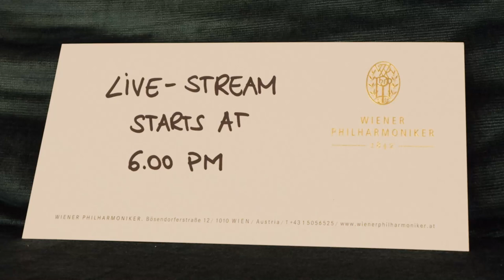Vienna Philharmonic Live: Daniel Ottensamer and Matthias Schorn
In this new series by the Vienna Philharmonic, members of the orchestra guide the audience through orchestra life. In this episode: Matthias Schorn, Principal Clarinettist of the Vienna Philharmonic.

Listen on IDAGIO:
Listen to Vienna Philharmonic on IDAGIO: